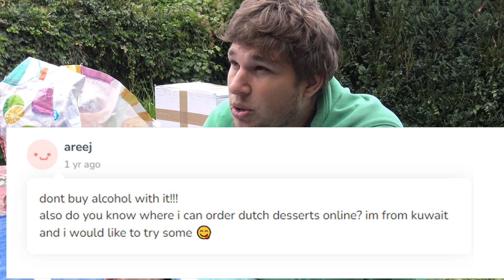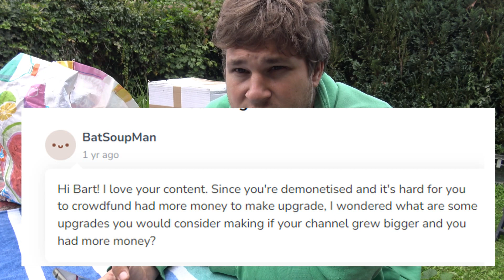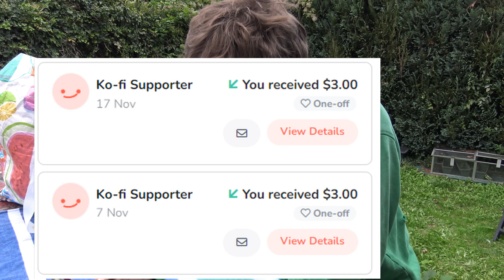SPECULAAS Video: Coffee with Bart Episode 9 !